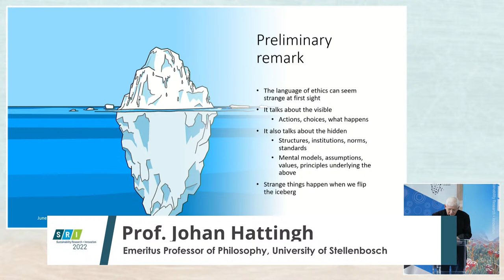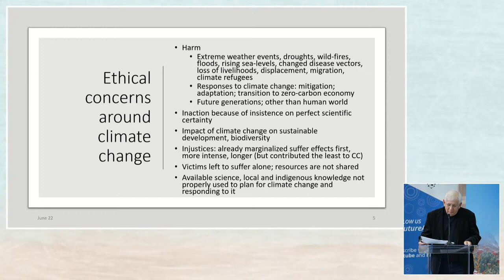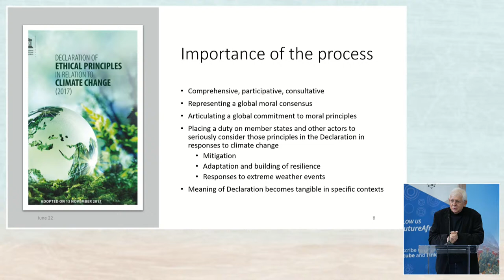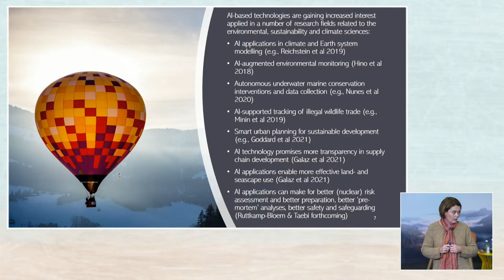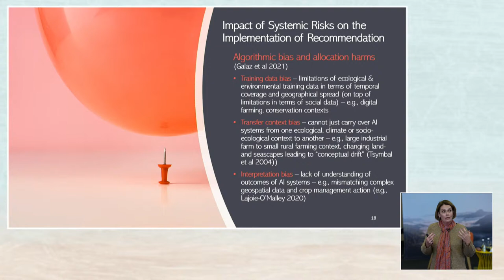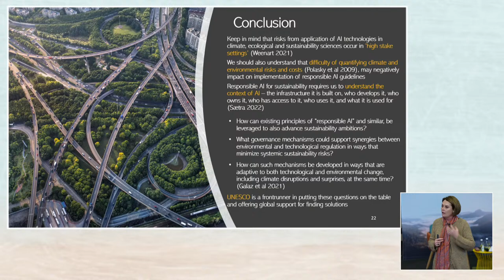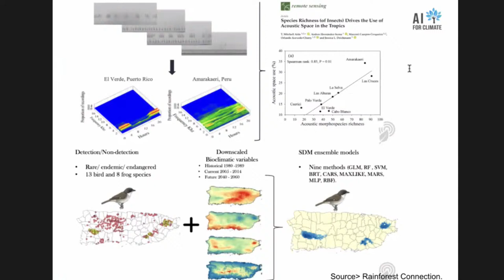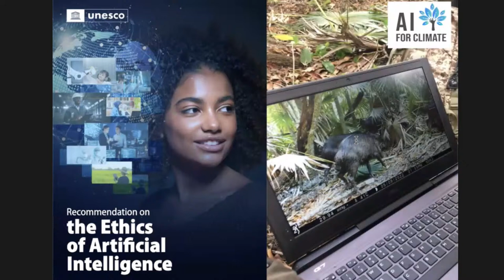22 June: Sustainability Research & Innovation Congress 2022 Plenary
AI and Sustainability